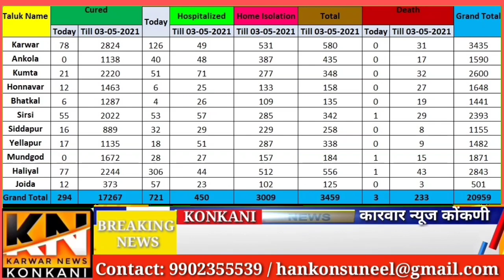Karwar News Konkani/03/05/2021//karwarnewskonkani